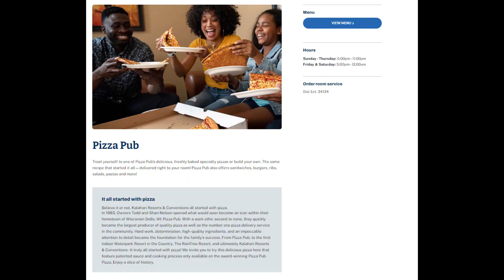Kalahari Dining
Explore the world of dining at KWR Sandusky, OH